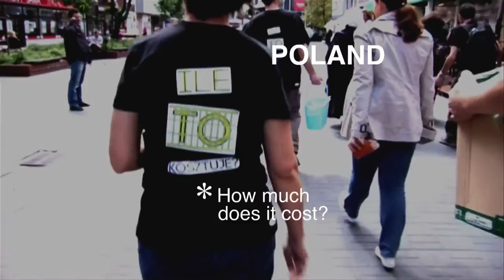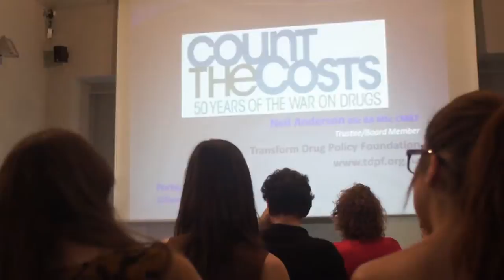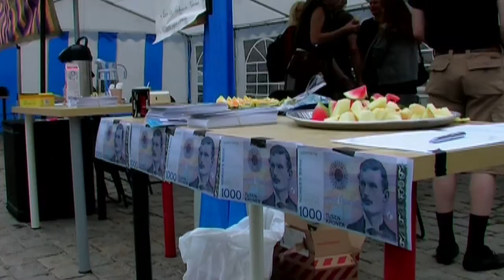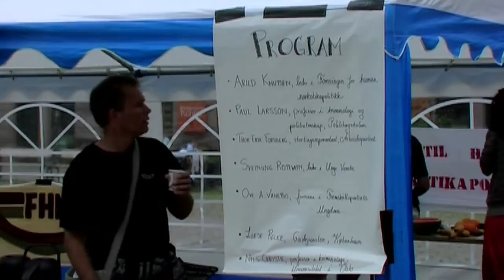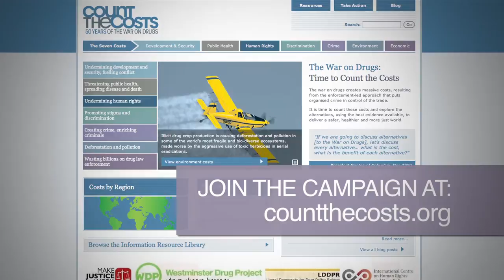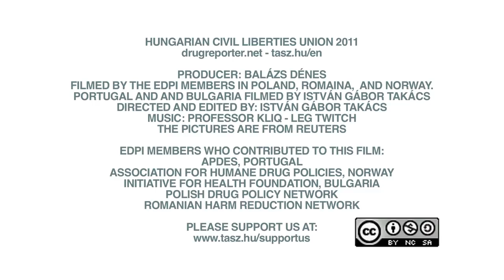warning for drug users